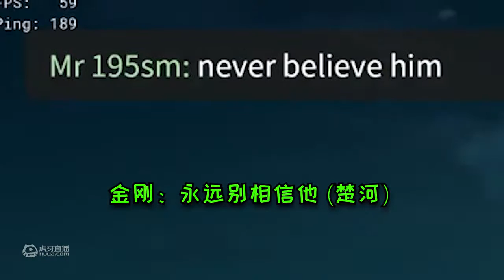盗贼之海：外国小朋友，惨遭楚河戏弄！